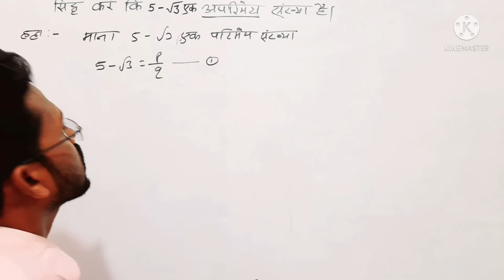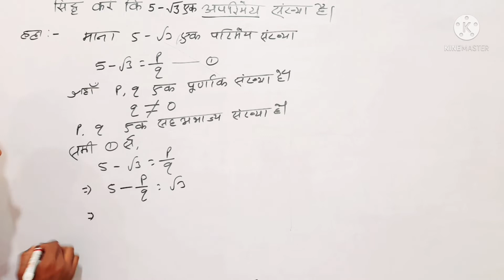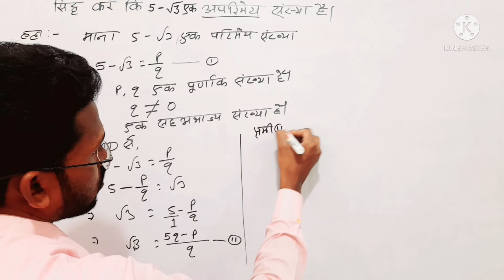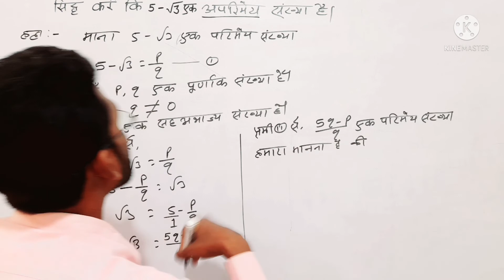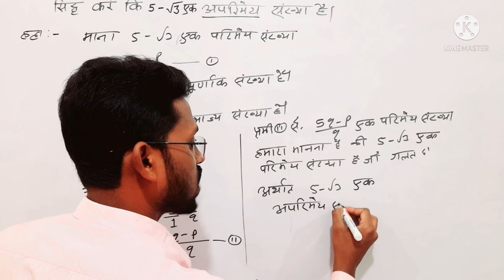सिद्ध करे कि 5-√3 एक अपरिमेय संख्या है || siddh Karen ki 5-√3 ek aprimey sankhya hai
सिद्ध करे कि  5-√3 एक अपरिमेय संख्या है

siddh Karen ki 5-√3 ek aprimey sankhya hai